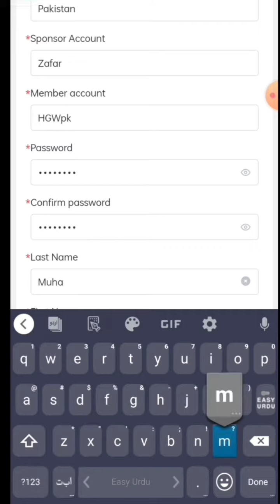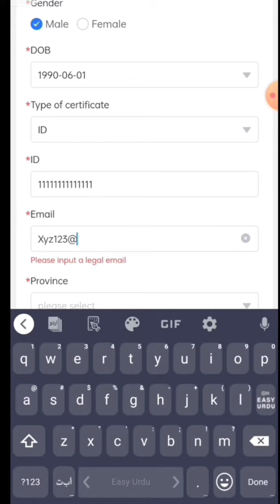HGW Online registration || Online Joining ka tareeka || HGW Pakistan || How to join HGW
in this video you can learn the way to join HGW.